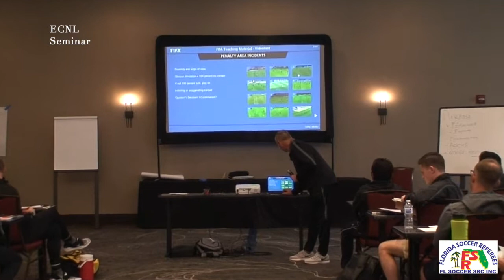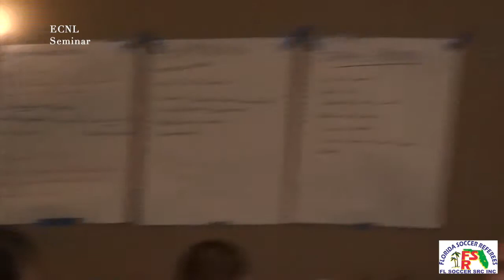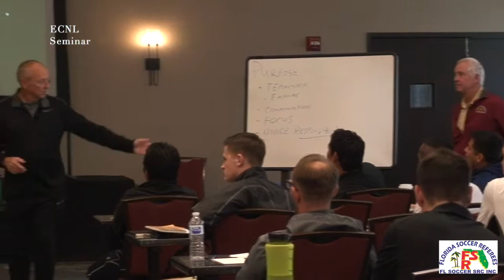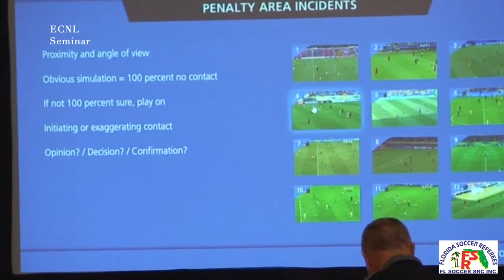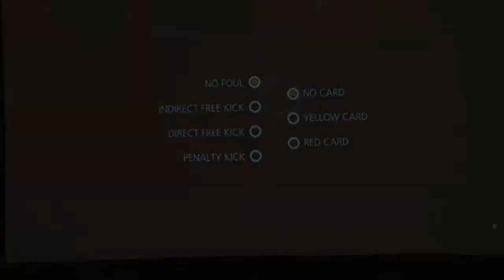FLSRC - Penalty Area Incident (Part 2)